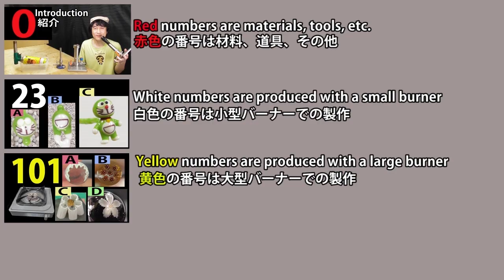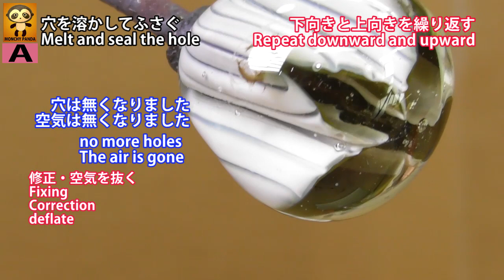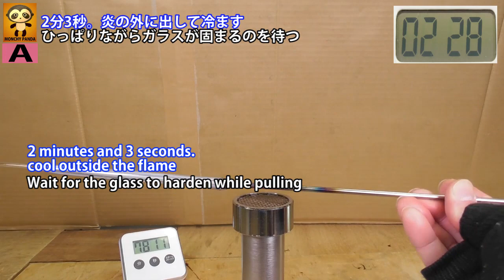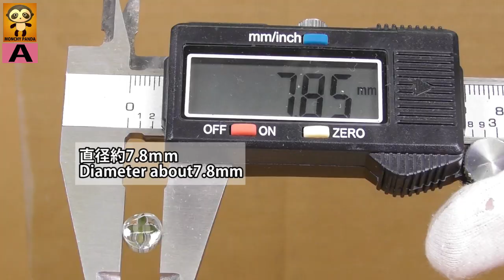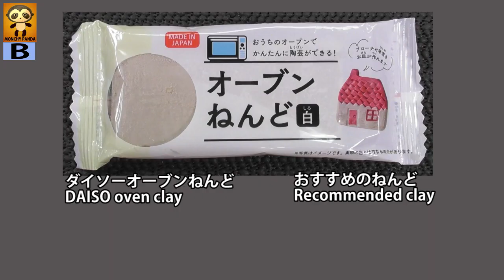【106】タングステンで空気を排出。花びらの先端をとがらせる方法。空洞部品の接続方法。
●花びらの先端を鋭い三角に方法は動画101のCよりこの動画の106のAの方がわかりやすいと思います。
●I think it's easier to understand how to make the tips of the petals into sharp triangles in video 106, A, than video 101, C.

●ガラス部品をバーナーで温める。
●Heat the glass parts with a burner.

●閉じ込められた空気を抜きます。タングステンを使います。
●Release trapped air. use tungsten.

●粘土を使用するとガラス部品の削り作業が不要になります。
●Using clay eliminates the need for shaving glass parts.

●ガラス部品を温める時間は10分～15分程度が基本です。ガラス部品の大きさにより時間を調整してください。
●The basic time to warm the glass parts is about 10 to 15 minutes. Adjust the time according to the size of the glass parts.

●ステンレス棒は48ステンレス棒を必ずしも使う必要は有りません。普通の４mmステンレス棒でもかまいません。
●It is not always necessary to use 48 stainless steel rods. Ordinary 4mm stainless steel rods are also acceptable.

●動画黄色の101～108の補足は動画赤色の108です。
●Video yellow 101-108 supplement is red 108.